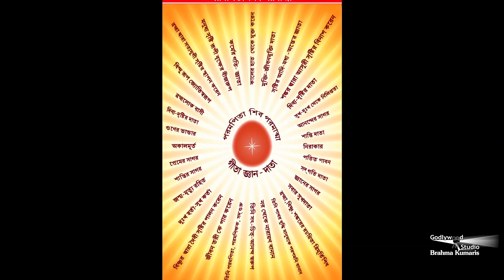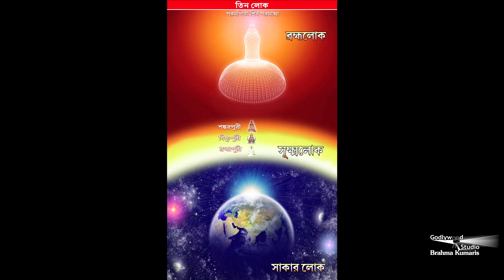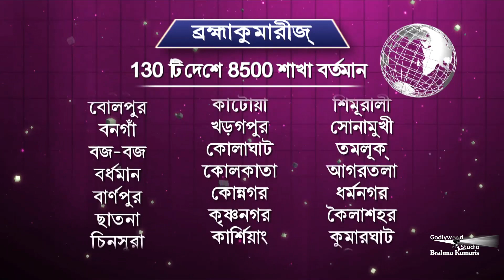ভালো ঠাকুন প্রতীটিন বাংলা | Parmatma 1 | Bangla | Ep 223 | ব্রহ্মা কুমারী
Bhalo Thakun Pratidin means being happy every day. As the name suggests, this Bengali program is leaving a very good impact on the Bengali People. If the viewer is a student then there are episodes on Memory Power and Overcoming Exam Fear.

Organizer: Brahmakumaris